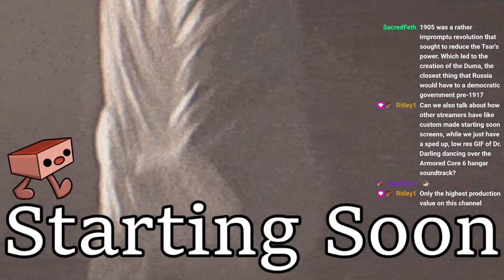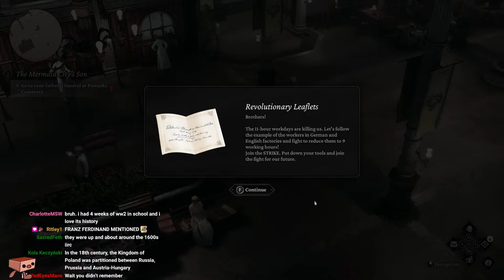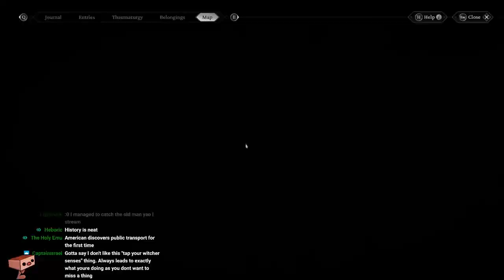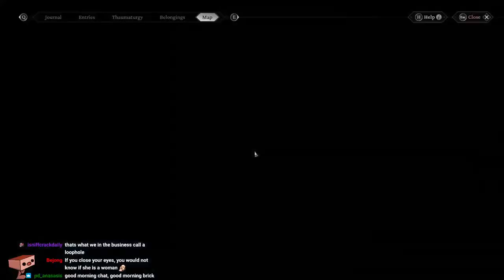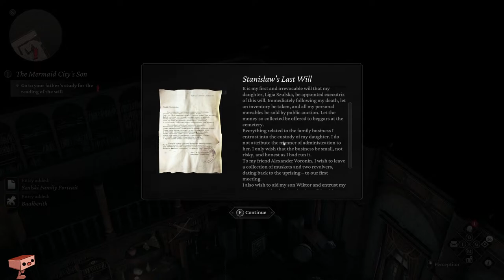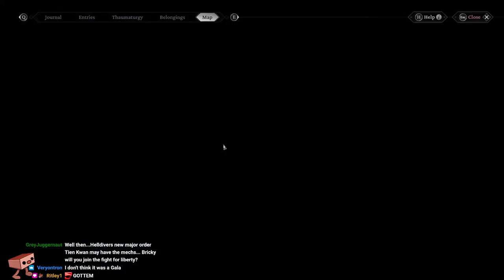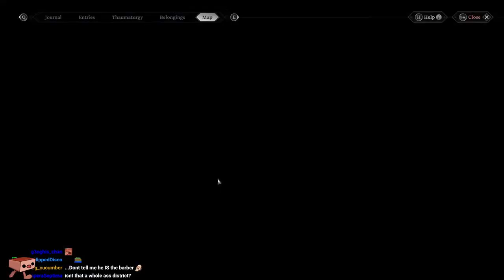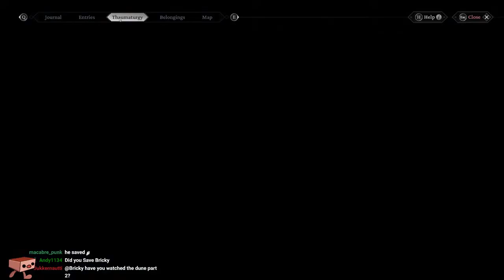Rasputin footlong subway sandwich game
Full VOD of Bricky's playthrough of The Thaumaturge video game stream